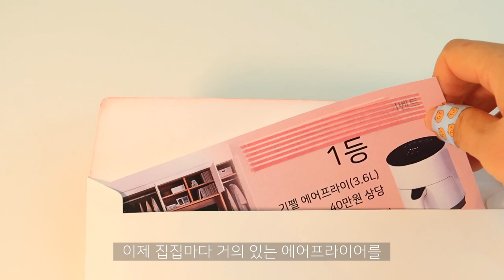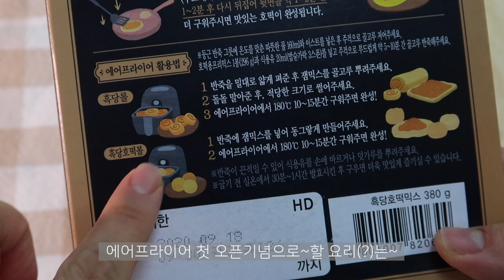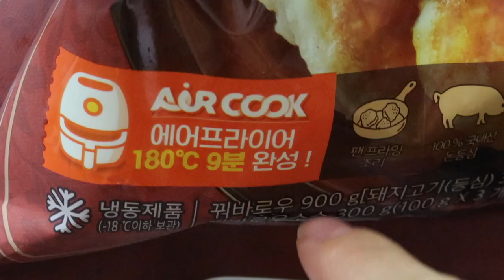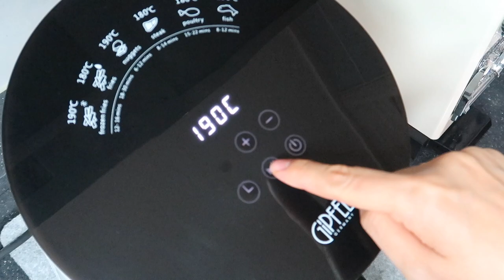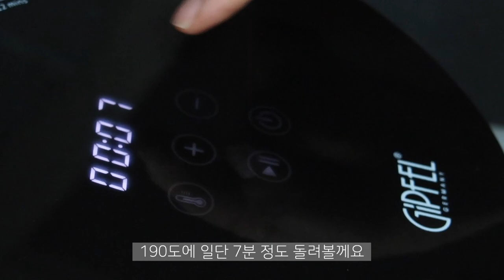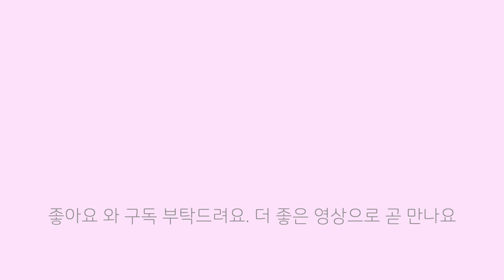에어프라이기로 이런 간식까지? | 군고구마 허니버터고구마 군밤 호떡볼 까지 에어프라이어로 끝!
에어프라이어를 처음 사용해서 만드는 간식 영상입니다.
지난달 '수납정리' 관련 무료 강의에 참여했다가 이벤트에 당첨이 되었습니다. 그것도 1등! 상품은 바로 에어프라이어! 여태 한번도 공짜(ㅎㅎ)행운 같은건 받아보질 못했는데...그것도 그동안 안사고 버텼던 에어프라이어를 받게 되어서 신기하고 기분 좋았었어요. 여러분들하고 함께 언박싱도 하고 처음 사용하면서 무얼 만들어볼까...하다가 겨울에 먹기 좋은 간식들을 만들어(?) 보았습니다. 제가 만든건 별로 없고, 다 에어프라이어가 해주던걸요~레시피부터 보시려면 1:30 부터 보세요~ 점점 추워지는 날씨지만 따뜻한 음식 드시면서 행복하게 보내세요 여러분~언제나 고맙습니다.

[영상순서에 따른 간식]
1:30 호떡볼 180도 15분
백설 흑당 호떡 믹스를 사용했습니다. 이스트를 녹일때 따뜻한 물160ml를 넣어줍니다(종이컵1컵 분량이 180ml 이며, 2/3컵은 차가운물 + 1/3 끓는물을 섞은 후 조금 따라내주면 대략 160ml를 맞추실 수 있어요. 계량컵이 있으신 분들은 계량에 맞춰주세요~)

-냉동식품 꿔바로우 & 동파육
냉동식품은 에어프라이어로 조리하기 정말 좋은거 같아요. 기름기는 아래로 떨어져서 더욱 바삭하고 맛있게 잘 조리되더라구요. 다른날에 냉동만두도 해봤는데 평소 팬에 굽거나 찌는 만두보다 더 맛있게 조리되어서 잘 먹었습니다

-군고구마 190도 15분
고구마 크기와 사용하시는 에어프라이어 제품 종류 또는 용량에 따라 시간조절이 달라질 수 있습니다

-허니버터고구마 190도 12분
아웃백 사이드메뉴로 많이 드시는 고구마를 생각하고 만들었지만 영상에서는 찐 고구마가 없어서 아웃백 스타일로는 나오지 않았구요..찐 고구마 중간을 갈라서 버터와 꿀 시나몬가루를 넣어서 하시면 아웃백에서 나오는것 처럼 만드실 수 있어요

-군밤 190도 25분
군밤은 물에 오래 담가두어서 씻으면 밤 진액이 나오니까..빨리 씻은 후 칼집을 내실때 영상 처럼 깊게 내지 말고 얕게...대신 좀 길게 내면 더 파는 군밤처럼 잘 구워진다고합니다. 저도 다시 도전해볼께요~

*냉동식품 꿔바로우&동파육 제품은 올반 제품이며, 신세계푸드로부터 제공받았습니다
*저도 다 처음 만들어본 거라 이번 영상의 간식들은 완성도가 높진 않은데요...앞으로는 에어프라이어로 만들 수 있는 다양한 간식 및 요리 많이 만들어 보고 좋은 레시피 보여드리도록 하겠습니다. 고맙습니다

[영상제품정보]
-기펠 에어프라이어